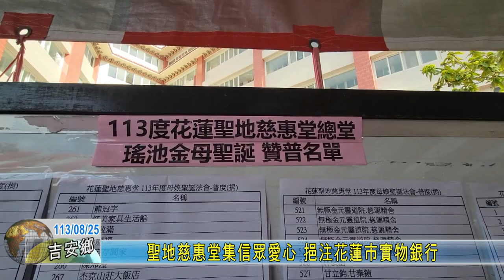20240825 04 聖地慈惠堂集信眾愛心 挹注花蓮市實物銀行